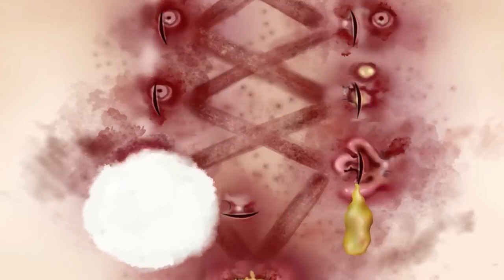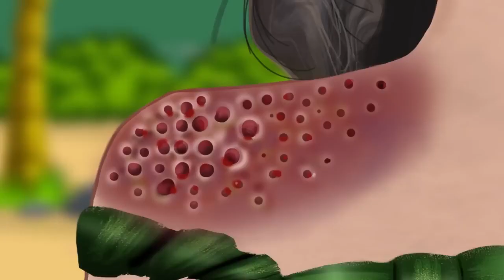ASMR Corset Piercing Worm & Maggot Removal P2 _ Severely Injured Animation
Itchy Eye Deep Cleaning Animation _ Eyelash Mites Removal

riskybusiness indonesia A group of widows off Jakarta Bay collects scraps of rusted metal that break off from ships and float to the shoreline. They're part of Indonesia's green shipping boom, but they barely earn enough to feed their families. MORE RISKY BUSINESS VIDEOS: Inside The Deadly Mica Mines That Feed Our Electronics Addiction | Risky Business | Insider News   ￼ • The Dark Secret T...   How Cocaine Is Made in Colombia With Bootleg Gasoline | Risky Business | Insider News   ￼ • How Cocaine Is Ma...   How Millions Are Trapped In Modern-Day Slavery At Brick Kilns In Pakistan | Risky Business   ￼ • How Millions Are ...   indonesia riskybusiness insidernews Insider's mission is to inform and inspire. Visit our homepage for the top stories of the day
freefireshorts asmr causes
asmr causes anxiety
asmr causes rage
asmr boyfriend causes panic
attack
what causes asmr tingles
 asmr remove ingrown hair
asmr removing ingrown nail
asmr removal ingrown
asmr removing ingrown hair
animation
asmr bears
care bears asmr
haribo gold bears asmr
bears emporium asmr
fluffy little bears asmr
asmr berenstain bears
2 bears asmr
shaving beard asmr
asmr counting bears
asmr sleepy bears
asmr popping pimples
asmr popping
asmr popping boba
asmr popping candy
asmr popping mouth sounds
asmr popping blackheads
asmr popping sounds
asmr popping your pimples
asmr popping jelly fruit
asmr popping slime
asmr shaving cream
asmr shaving beard
asmr shaving face girl
asmr shaving armpit
asmr shaving foam
asmr shaving head
asmr shaving shorts
asmr shaving female
asmr shaving your beard
asmr shaving and haircut
asmr pushing buttons
asmr birth pushing
mic brushing asmr
asmr pushing hair back
asmr pushing your buttons
asmr pushing buttons on your
face
asmr pushing baby
asmr pushing energy
asmr pushing baby out
boyfriend asmr pushing away
asmr animation treatment
asmr animation tutorial
asmr animation toenail
asmr animation teeth
asmr animation teeth cleaning
asmr animation tonsil stone
removal
asmr animation transformation
asmr animation tooth
asmr animation tiny son
asmr animation tonsil
asmr animation cleaning belly
button
asmr animation cleaning ear
asmr animation cleaning eye
asmr animation cleaning hair
asmr animation cleaning nose
asmr animation cleansing face
asmr animation cleaning foot
asmr animation cleaning teeth
asmr animation cleaning mouth
pickel ausdrücken asmr
animation
asmr animation picadura de araña
asmr animation picaduras
asmr pickel animation